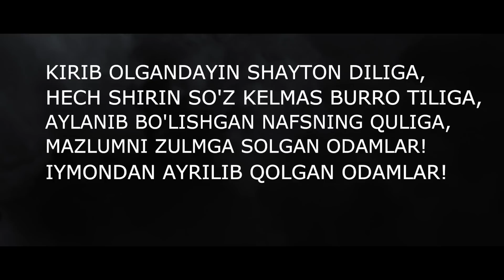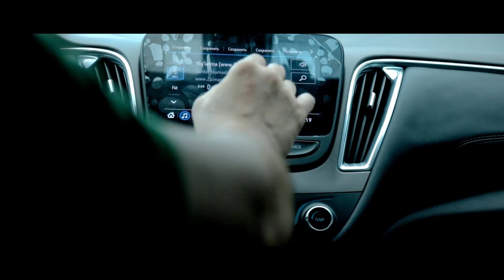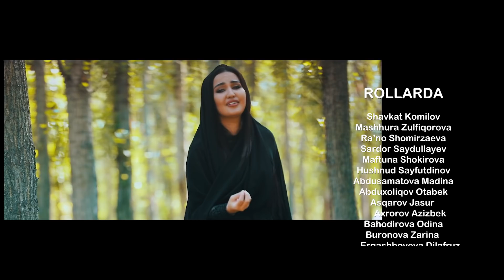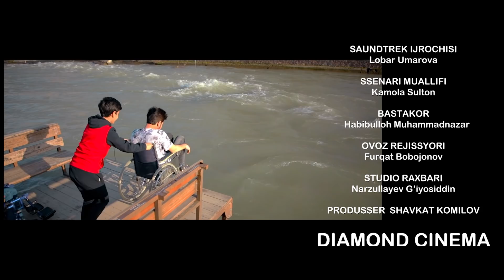Mazlumlar (o'zbek serial) | Мазлумлар (узбек сериал) 37-qism